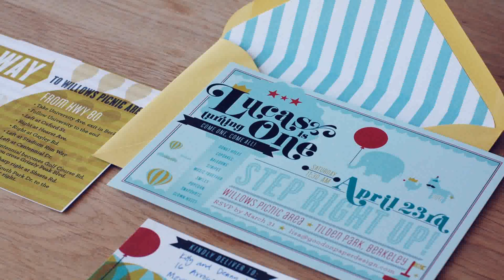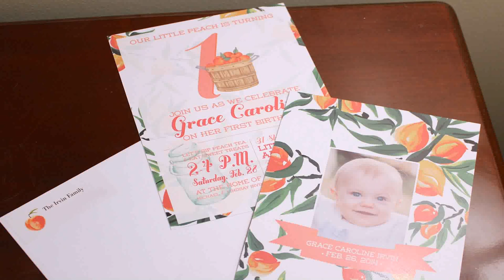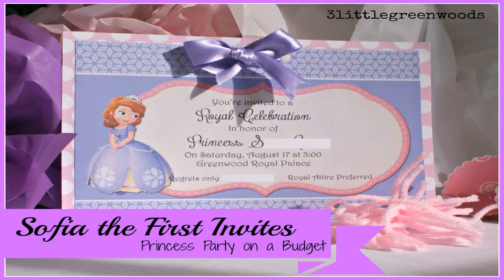Birthday Party Themes For Baby Girl First Birthday